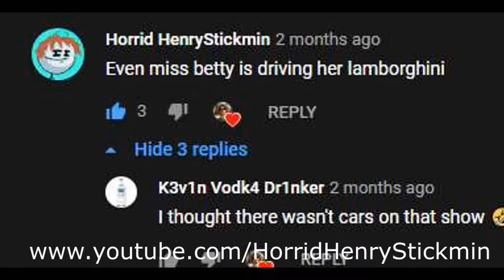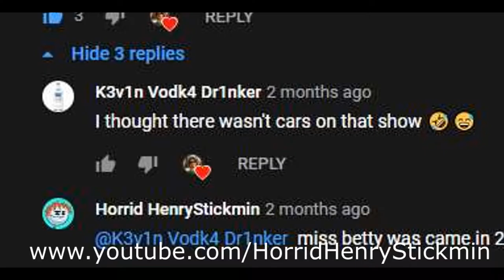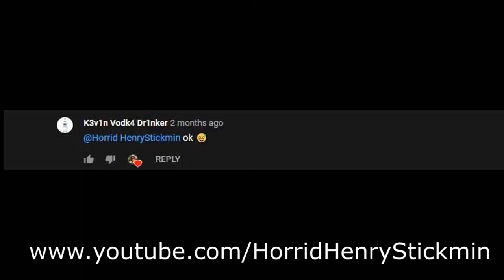HenryPost Status 2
Its Actual A Prank But Dont Take Seriously

This Daltons Belongs to Xilam Animation
Clip By cscarphotography

Dont Get Hate Comment And Cyberbully Swearing Comment. I Will Get Remove Comments And Blocking User Forever